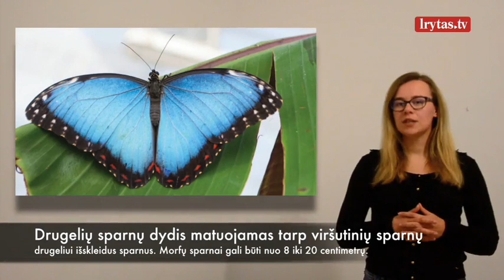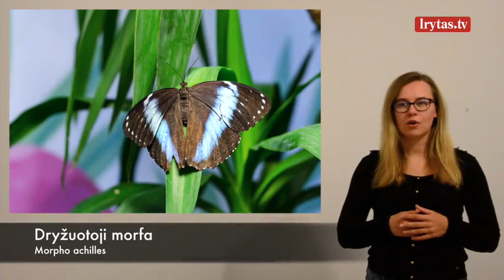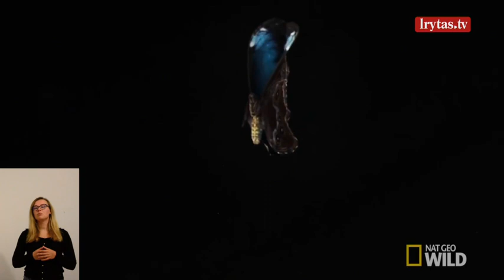Drugelių mylėtojų širdis užkariavusi rūšis - Mėlynoji Morfa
Gyvų tropinių drugelių parodos organizatoriai šįkart kviečia susipažinti su pačiu fotogeniškiausiu ir populiariausiu drugeliu - Mėlynąja Morfa, kurios sparnai gali siekti net 20 cm plotį. Ar žinote, kad pagal tam tikras jų savybes galima atskirti, kur berniukas, o kur mergaitė?